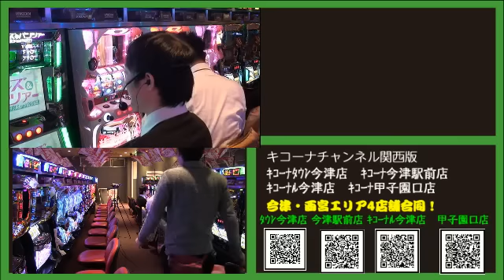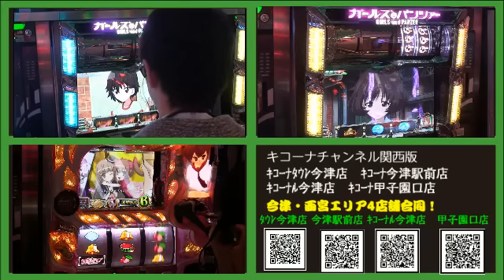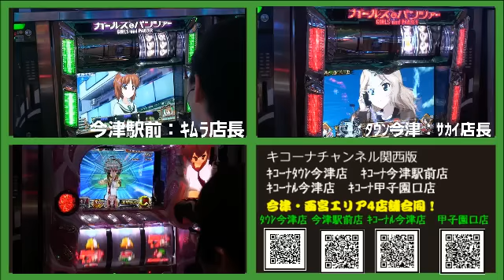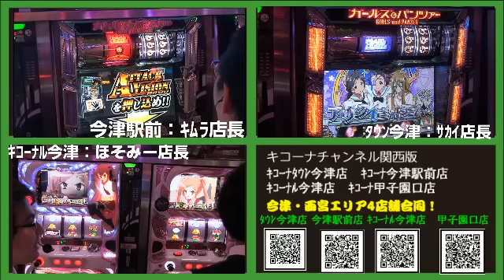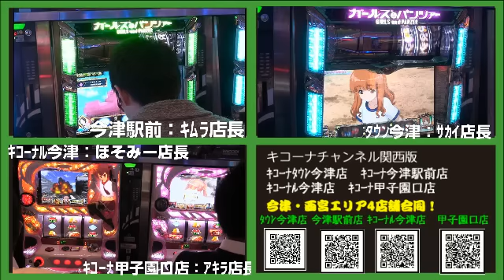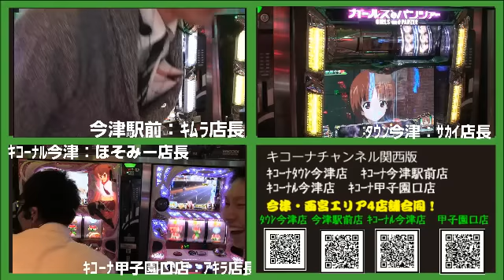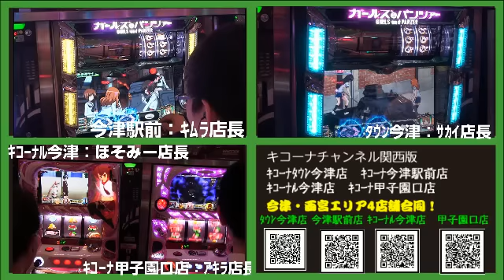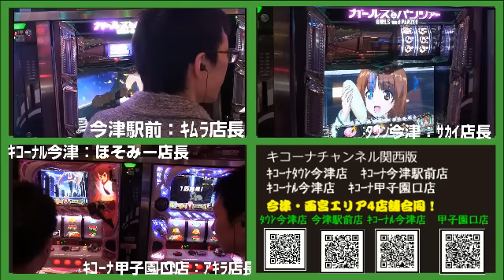《西宮エリア４店長集結！》キコーナチャンネル 尼崎・西宮・伊丹エリア「ランダム配信」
＃02　西宮地区4店舗合同（キコーナタウン今津店　ｷｺｰﾅﾙ今津店　キコーナ今津駅前店　ｷｺｰﾅ甲子園口店）